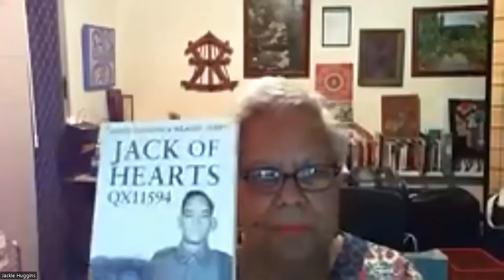Latrobe Libraries Author Talk: Dr Jackie Huggins